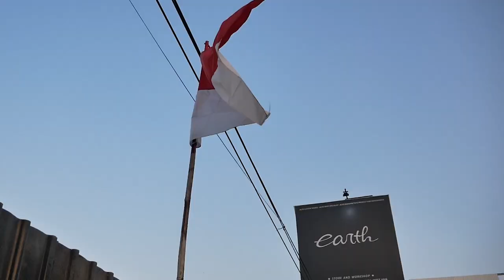PROJECT RUBAH TOTAL TOYOTA YARIS TRD TERBARU JADI TARMAC STYLE WIDE BODY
HELLO EARTH
DI VIDEO KALI INI KAMI SHARE LAGI NIH SALAH SATU PROJECT RAHASIA KAMI YANG BERES YAITU YARIS TRD YANG KAMI RUBAH TOTAL JADI RALLY LOOK WIDE BODY. SALAH SATU CONCEPT YANG PERTAMA UNTUK YARIS INI DI INDONESIA DAN KAMI BIKIN TIDAK BIASA, YUK GUYS TONTON BARENG